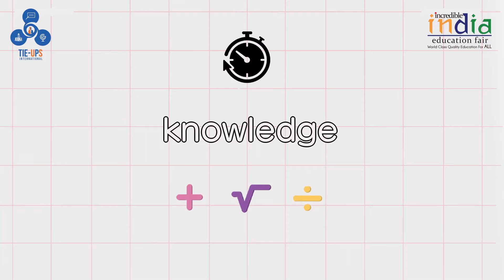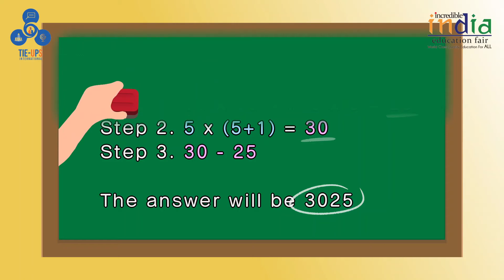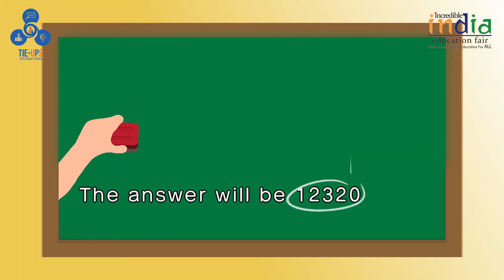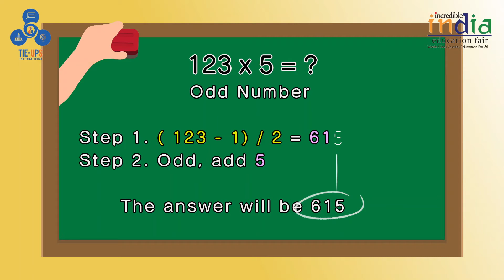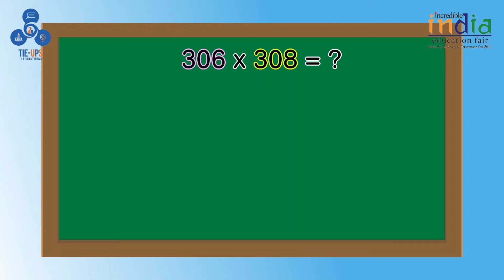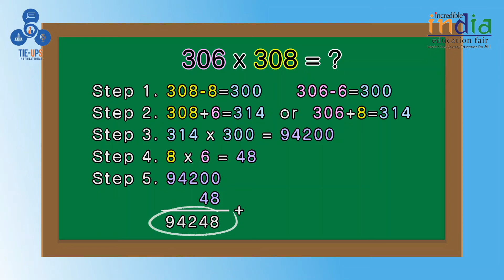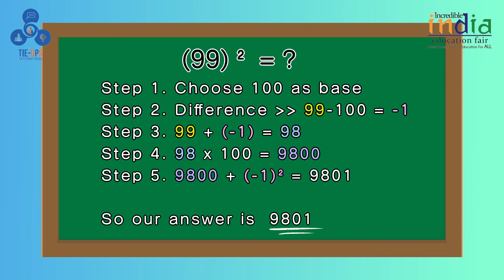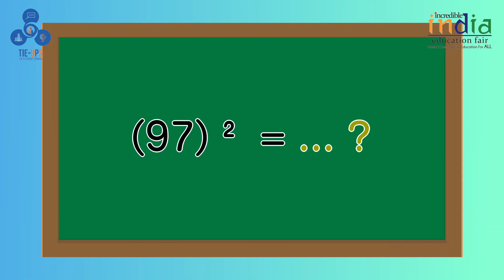Matematika Veda: Tips Belajar Online menjadi Mudah dan Menyenangkan! / Vedic Math Tricks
Siapa nih yang ga suka matematika?
Yes! Pasti banyak dari kalian yang ga suka karena caranya yang sulit dan rumit. Tapi tenang kali ini TIE UPS bakal share fun facts yang akan membuat Math menjadi mudah dan menyenangkan, yakni Matematika Veda! ✨
Salah satunya cara yang akan kita pelajari adalah mengkuadratkan Suatu Bilangan Yang Angka Satuannya 5 dengan cepat! Woah.. Penasaran dengan trik nya? 😮 Yuk tonton videonya!

Who doesn't like math? 😁
Yes! Surely many of you do not like it because the method is difficult and complicated. But calm down this time TIE UPS will share a fun facts that will make Mathematics easy and fun, namely Vedic Mathematics! ✨
One of the ways that we will learn is to quickly square a number whose unit digit is 5! Woah.. Curious about the trick? Let's watch the video! ✨😊

Song used in the video :
🎶 : Cute Proposal